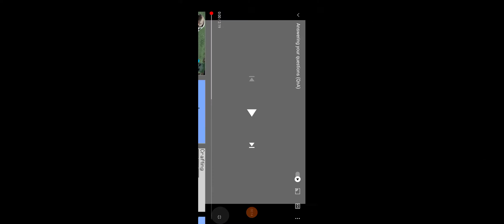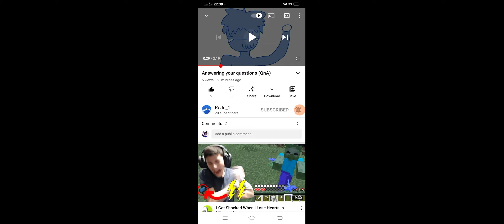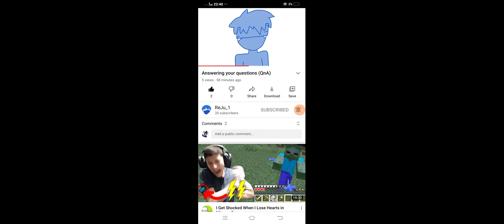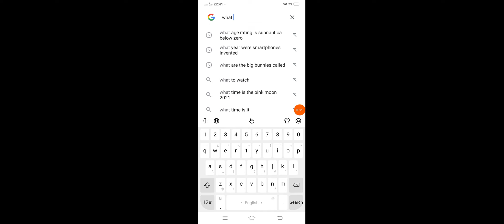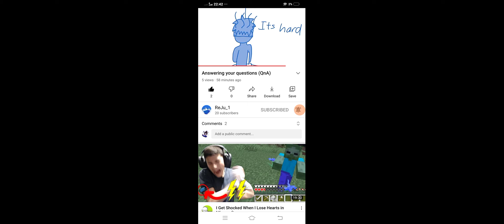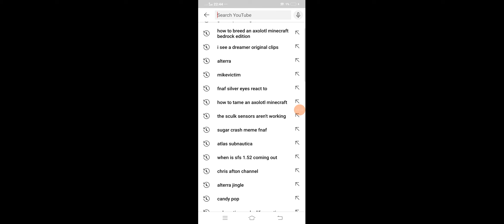reacting to reju_1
this video is just feed back